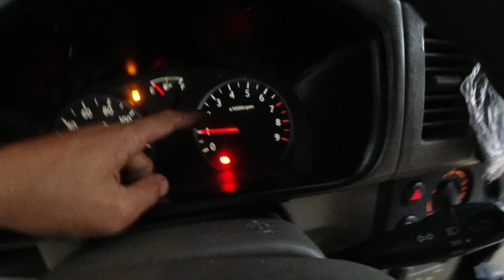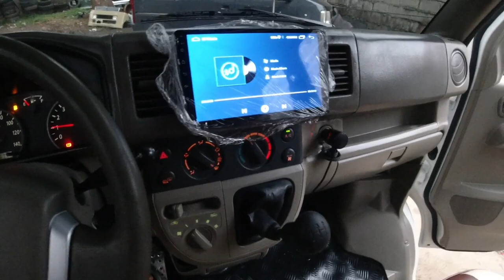Pinakamabilis Sa Lahat Ng Mini Van/Every Van 4x4 Manual Turbo